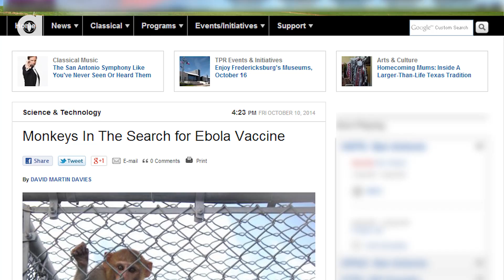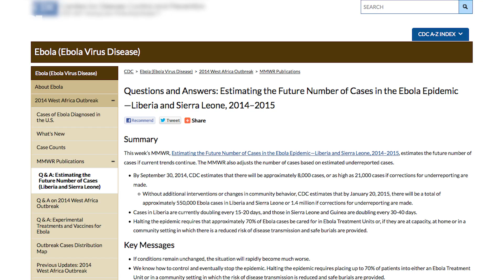Can Animal Testing Cure Ebola?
As the Ebola virus spreads, scientists are racing to develop a vaccine.  Find out how testing an ebola vaccine on Macaques may hold the keys to protecting humans from this deadly virus.